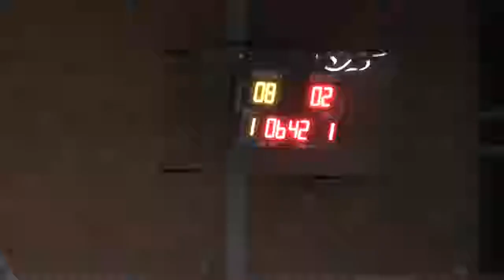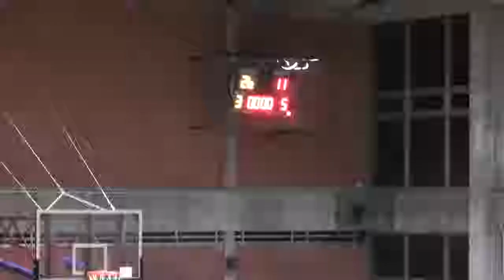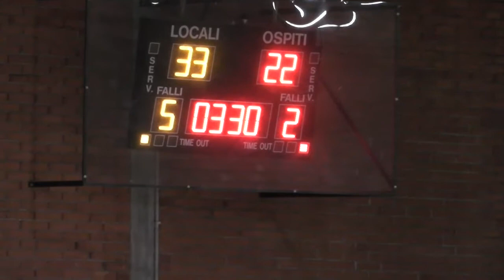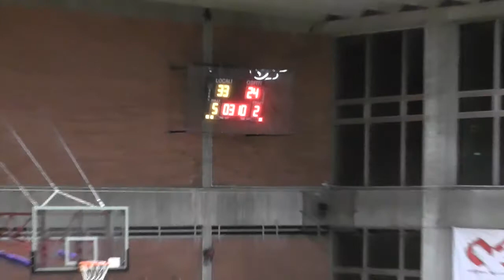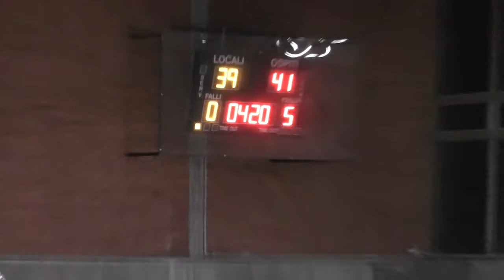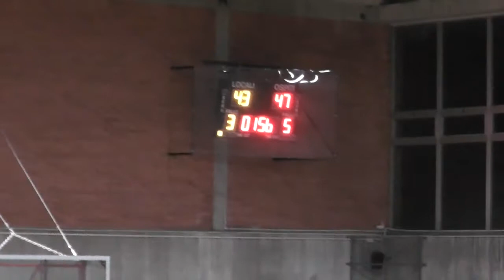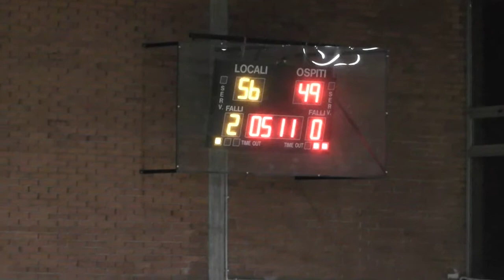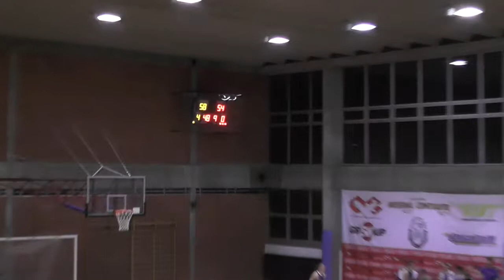Basket Femminile 2018/19 FASSI ALBINO-BASKET MARGHERA 1° di ritorno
Si rafforzano (dopo la vittoria di Varese) le speranze di risalire la classifica per la formazione Bergamasca. Un altro banco di prova è questa 1° di ritorno dove al Palasport di Torre Boldone arrivano le ragazze di Marghera che sono a metà classifica circa. Nella formazione di Stibiel debutta la nuova straniera che dimostra subito il suo valore. Bella partita tutta da SEGUIRE.